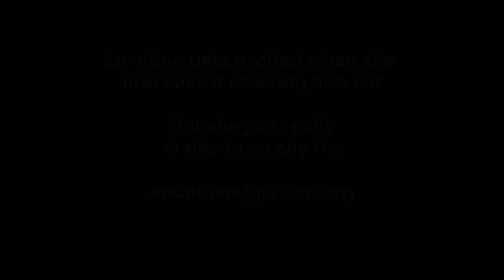Adopt Lovebug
Lovebug was rescued from a shelter where she was to be euthanized due to a severe case of demodectic mange. We pulled her and got her well again. She's shown herself to be excitable around new dogs and cats, so even though she's lived as a foster dog with both dogs and cats, we wanted to re-test her with new dogs and cats. This is Lovebug's re-test with a new dog and a new cat she has never before met. Lovebug is available for adoption. Email adoptions @ chako.org if you are interested in adopting Lovebug.